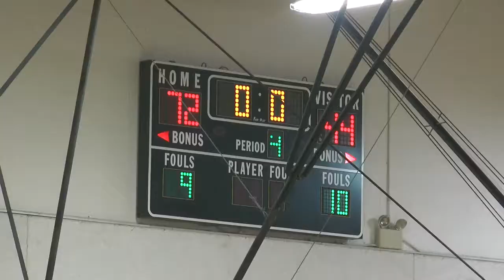Highlights: ONW Boys Basketball vs KC East, December 4th, 2017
Boys Basketball vs KC East in first game of tournament. The boys struggled with their defense in the first half but closed out a win of 72-44!!